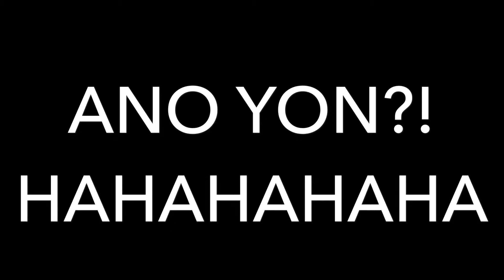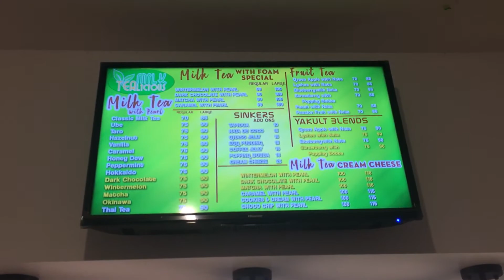VLOG #2: DAY OFF | Celine Ronquillo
So it's been two weeks and I'm back!! Here's another vlog for you wonderful humanss! :)